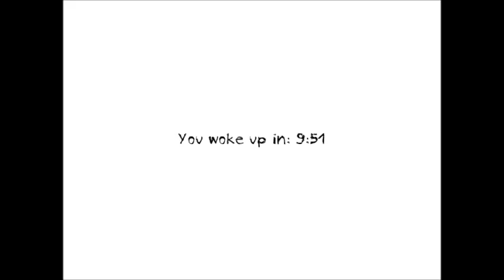Hiren's Gameplay - Dungeon Nightmares Part 1 (No, Skellyton!)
I play Dungeon Nightmares, a really well done indie horror game from Gamejolt.  Probably one of the scariest games I've ever played!

What should I play next?  Leave a suggestion in the comments below!  (Please note that I have the right to ignore suggestions that I don't approve of or don't want to play.  Thanks.)